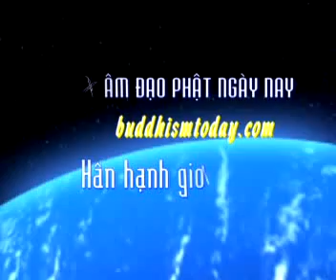Bản chất con người - Phần 1/7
Thầy Thích Nhật Từ giảng tại trường hạ Chùa Hưng Phước, ngày 11/08/2009. Nghe audio tại đây